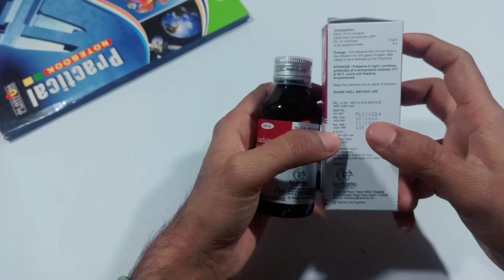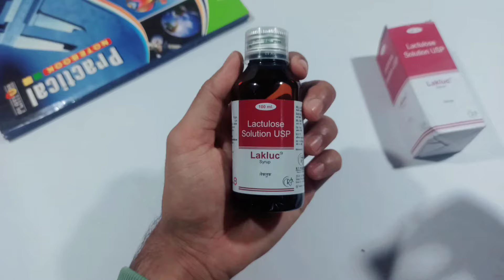Lactulose Solution USP Use in Hindi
lactulose solution usp kis kaam aata hai in hindi,